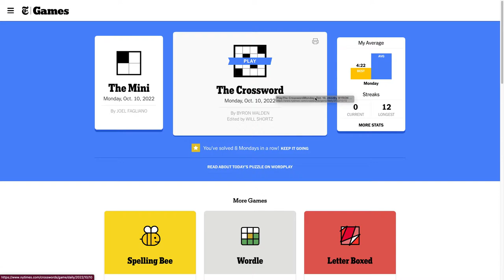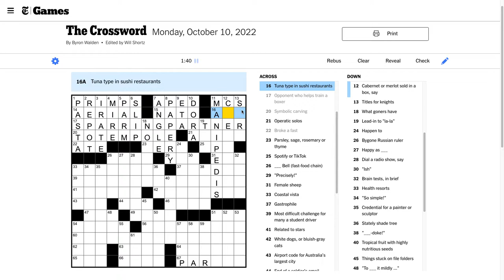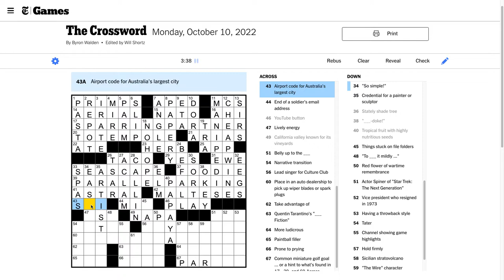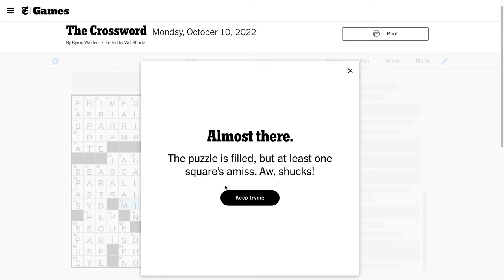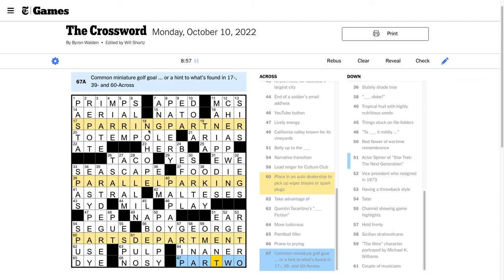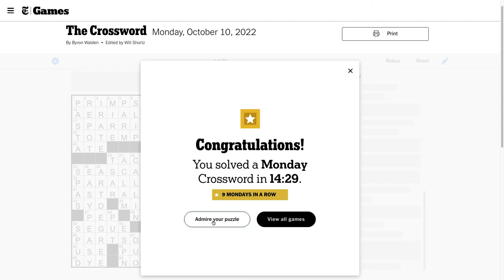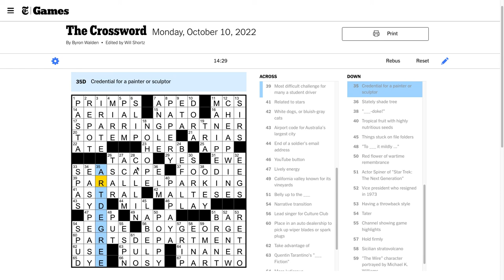Monday, October 10th, 2022: Clog Ep. 76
A sloppy end to a pretty fun puzzle!